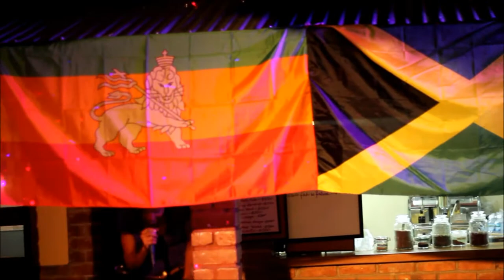Sweet Lavish Perform at Bob Marley museum August 1st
Artiste Sweet Lavish
perform her new sigle good friend hard to find along with her next single to release no hate in my heart